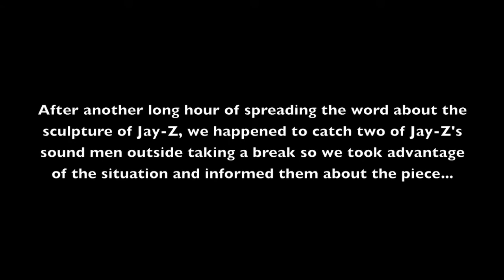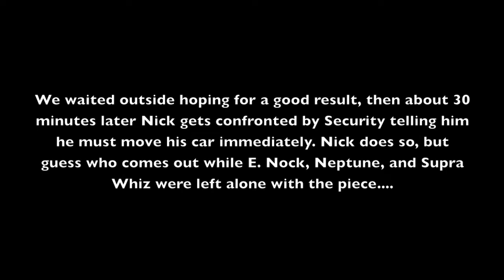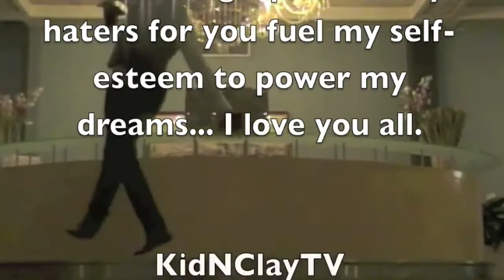Journey To Jay-Z Episode 18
Journey to Jay-Z is the first raw reality TV show on the KidNClayTV network. It is about a young B-Boy from East St. Louis making a sculpture for one of Hip Hops biggest icons, Jay-Z, and his journey up until he shows it to him in person. Follow the Journey with Nicholas Gates and see where this sculpture takes him.

We are working hard to make this an official show apart of the OWN Network. PLEASE HELP US MAKE THIS HAPPEN...SPREAD THE VIDEO.

Kid-N-Clay Clothing now selling in BYN Urban Customs in LA...